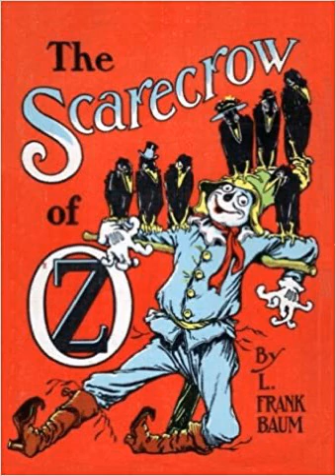Chapter Eighteen The Scarecrow Meets an Enemy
The Scarecrow of Oz